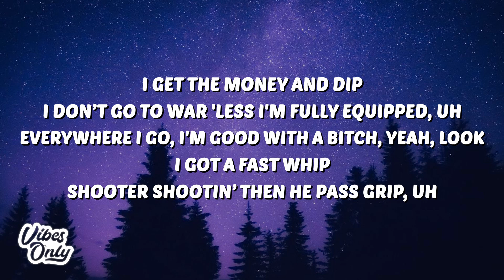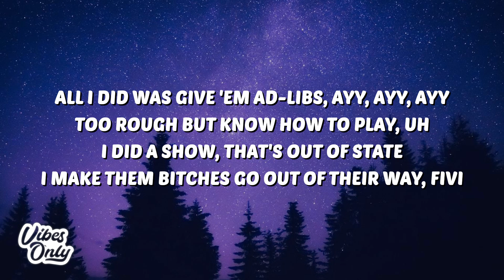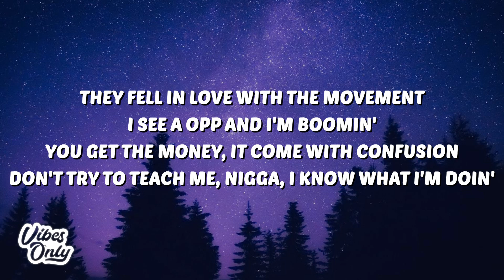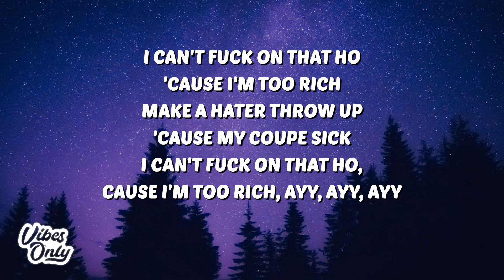Polo G - Clueless (Lyrics) ft. Pop Smoke & Fivio Foreign